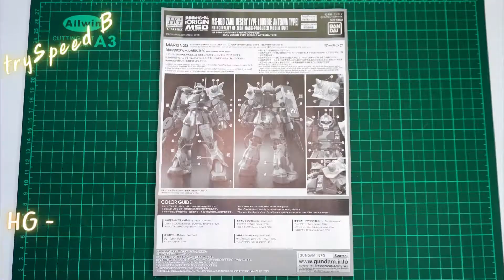[GunPla] HG - ZAKU Desert Type (Double Antenna Type) - trySPEED BUILD & tryCustom Paint 😊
แนะนำ ติดชม แลกเปลี่ยนความคิดเห็น พูดคุย ในคอมเม้นได้เลยครับ

[GunPla] HG - ZAKU Desert Type (Double Antenna Type)
คลิปนี้มาพูดคุยหลังจจากติด ดีคอลน้ำ และทำสีเพิ่มในบ้างจุดนะคร้าบบ

สินค้า P-BANDAI
จำหน่ายปี 2021
แผงรันเนอร์ มีประมาณ 14แผง(เล็ก ใหญ่รวมๆกัน)
ดิคอล น้ำ เป็นลวดลายพราง

โทนสีหลักๆของตัวนี้จะเป็น น้ำตาลอ่อน และเข้ม สีอื่นๆ ก็จะเป็น ดำ น้ำตาลโทนแดงเข้ม